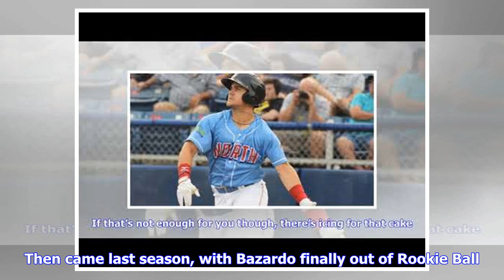Boston Red Sox Minors: 2019 will be the year of Eduard Bazardo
It’s easy to miss a pitching prospect or two when the Boston Red Sox system boasts arms like Jay Groome, Tanner Houck, Alex Scherff, and Darwinzon Hernandez. Eduard Bazardo has done enough to earn your attention though. Bazardo joined the Red Sox system in 2015. Coincidentally, that’s the only year he had an ERA over 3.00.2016 was his way of correcting that ERA. The right-handed pitcher spent both years in the Dominican Summer League. In 2015, he posted a 4.37 ERA. In 2016 he dropped it to 0.79.